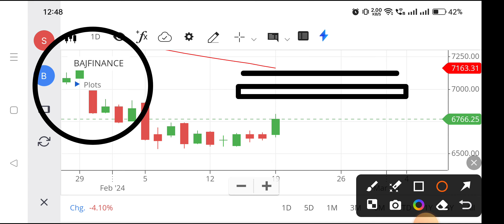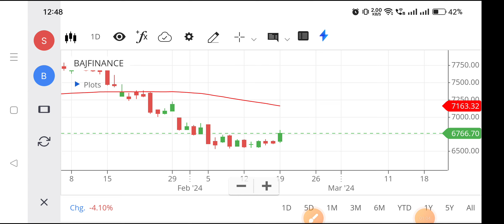Bajaj finance share | Bajaj finance share news today | Bajaj finance share latest news,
bajaj finance share and earn,